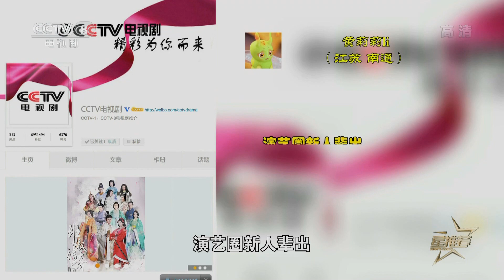【張哲瀚】2016/02/11 星推薦採訪